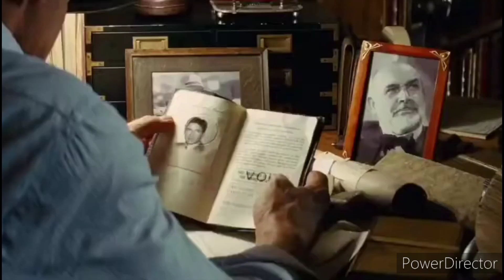Deaths of my Favorite Heroes Part XXII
"Apes alone weak. Apes together strong." -Caesar

Caesar from War for the Planet of the Apes
Ricky Baker from Boyz N' the Hood
Rebecca "Becca" Butcher from The Boys
Koro and Raka from Kingdom of the Planet of Apes
Danilo "The Uruguayan" Sanchez from Apache: The Life of Carlos Tevez
Computer from The Daily Object Show
Neteyam from Avatar: The Way of Water
Bob Newby from Stranger Things
Henry Jones Sr. and Marcus Brody from Indiana Jones and the Kingdom of Crystal Skull
Hazel from Watership Down

Song: Snow Patrol - Chasing Cars